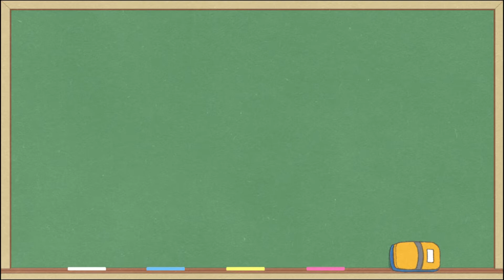プロを目指す学生が、中高生の吹奏楽の悩みに答えます！【トランペット編】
〈吹奏楽練習講座とは〉
中高生から頂いた吹奏楽の質問を、このチャンネルを通して尚美ミュージックカレッジ専門学校・管弦打楽器学科の学生に答えてもらうコーナーです。

〈今回の動画〉
今回はトランペットの質問の中で最も多かった「ハイトーン」についてや、家で楽器が吹けない人などの悩み答えてもらいました！

〈シモンズ慶敏さんプロフィール〉
兵庫県淡路島出身。
尚美ミュージックカレッジ専門学校 4年 在学中。
13歳よりトランペットを始める。
トランペットを宮澤聰宏氏に師事。
室内楽を班目加奈、宮澤聰宏、池田英三子の各氏に師事。
ティモシーモリソン、エリックオービエのマスタークラスを受講。
第33回日本管打楽器コンクールセミファイナリスト。
第22回KOBE国際コンクールC部門 優秀賞および神戸市民文化振興財団賞。
第8回関西トランペット協会コンクール 第3位（2位なし）。
第9回関西トランペット協会フェスティバルの入賞者記念コンサートに出演。

※この動画は、尚美ミュージックカレッジ専門学校・エンタテインメントビジネス創造学科卒業生の福田拓実くんが企画・制作したものです。